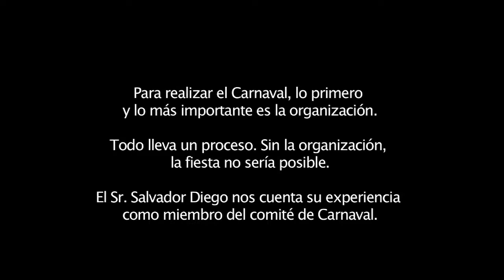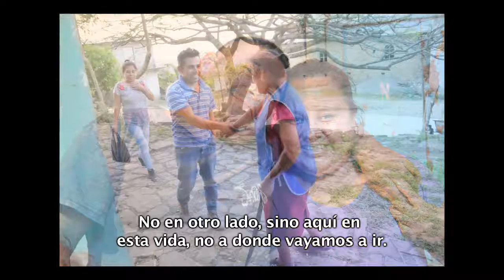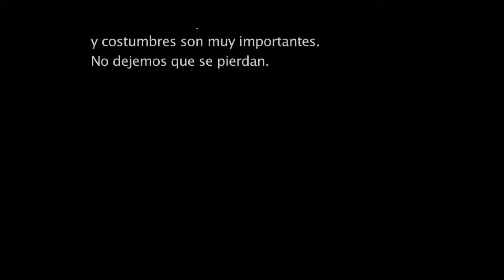TRADICIONO Y CULTUR CARNAVAL SANTA MARIA APILPIHUASCO